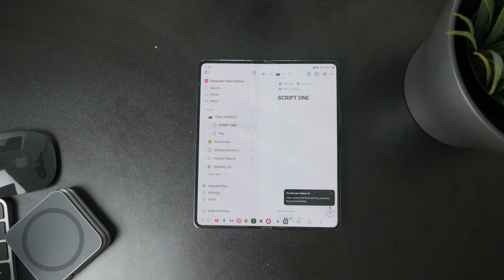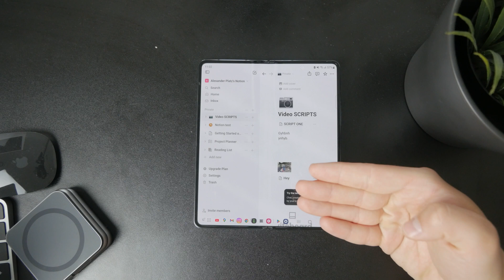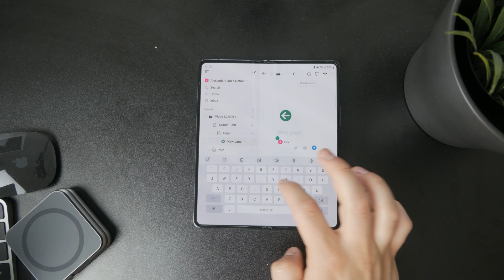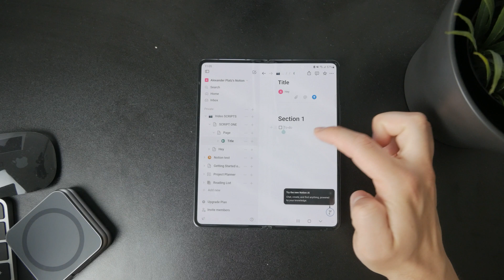How to Use Notion on Android Phone (guide)